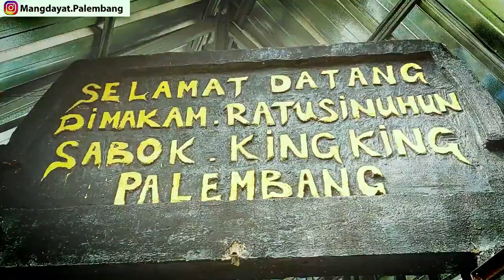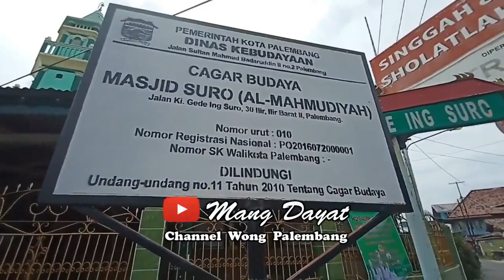Palembang Ternyata Kota Tua yang tidak memiliki cagar budaya secara Legal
Assalamualaikum wr wb. Salam sedulur dari mang Dayat, Konten kali ini mang dayat nak mengulas yang ternyata Palembang ini dak katek cagar budaya, kota yang disematkan sebagai kota tertuo di Indonesia dan bahkan baru-baru ini kito dinobatkan dalam sebutan kota pusaka, walaupun cak itu hal atau sesuatu yang nunjukke ketuoan kito ini sulit didapet, bahkan cagar budaya bae dak katek, kemudian pasti ado yang nak betanyo, mang dayat bukannyo kito la ado cagar budaya cak yang kawasan sekanak, makam sabokingking, kawah tekurep, dan sebagainyo, tapi ternyato urusan cagar budaya ini dak sebatas pasang merek bae tapi jugo harus ditetapkan, sikok-sikoknyo yang sudah ditetapkan iyolah cinde, itupun tau la dewek kan, yang lain-lainnyo baru tercatet bae sebagai cagar budaya
Sebelum kito lebih dalem lagi mang dayat ingeti untuk support dulu channel mang dayat
Dengan mensubsribe dan klik tando loncengnyo
Dengn men follow like dan share
Semoga kito galo-galo terutama yang sudah support mang dayat rejekinyo lancar dan tercapai segalo hajat kito
Untuk pembahasan lebih mendalam kito harus ngobrol samo ahlinyo yang obrolan kali ini dinahkodai seorang budayan yaitu kakanda vebri al lintai